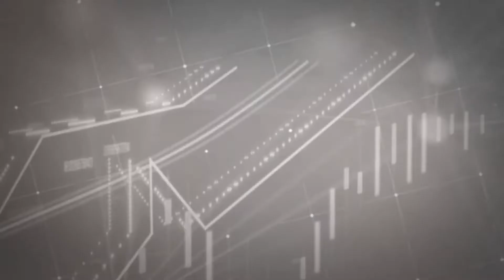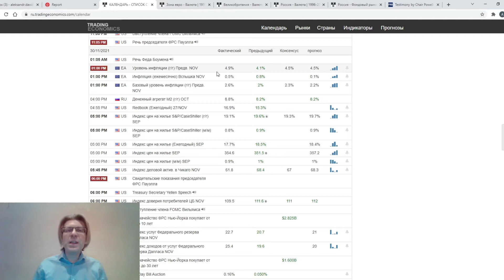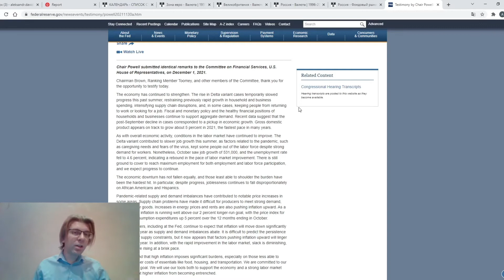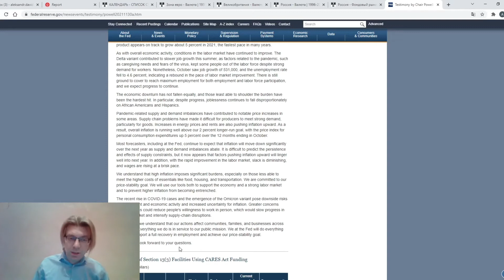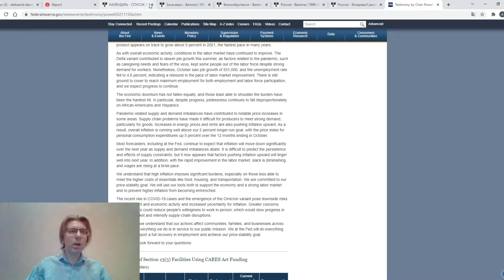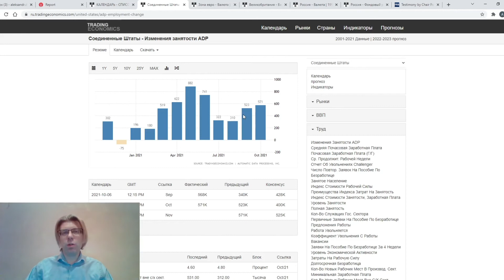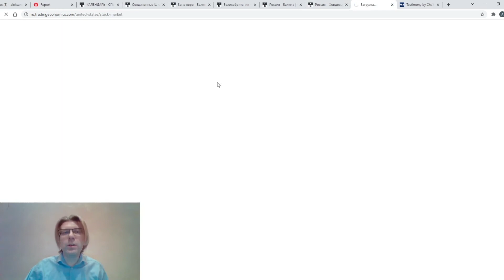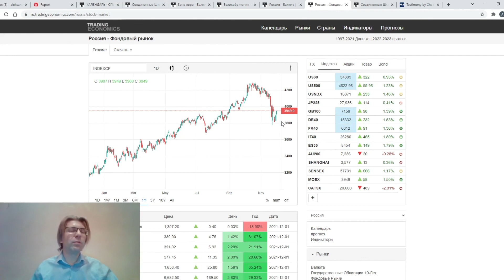01.12.2021: Фундаментальный анализ рынков по итогу торгового дня. EURUSD, GBPUSD, USDRUB, MOEX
00:00 Анонс
00:36 EURUSD
00:44 Уровень инфляции, EA
02:17 EURUSD
03:21 Свидетельские показания председателя ФРС Пауэлла, US
06:26 EURUSD+GBPUSD
06:34 Свидетельские показания председателя ФРС Пауэлла, US
08:27 EURUSD
11:12 Итоговый индекс деловой активности в произв. секторе, GB
11:51 Индекс деловой активности в произв. секторе, US
12:03 Изменения занятости ADP, US
15:47 GBPUSD
15:51 USDRUB
18:30 MOEX
18:52 Фондовый рынок, США
19:03 MOEX